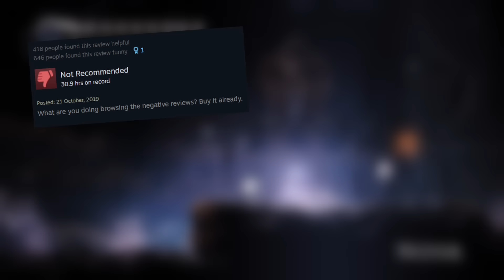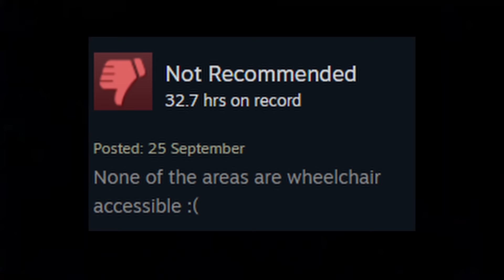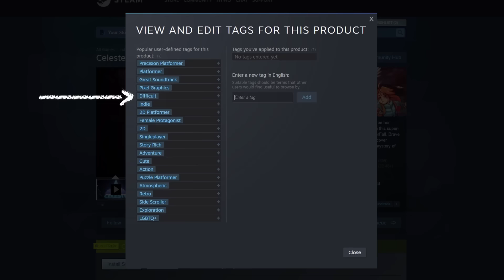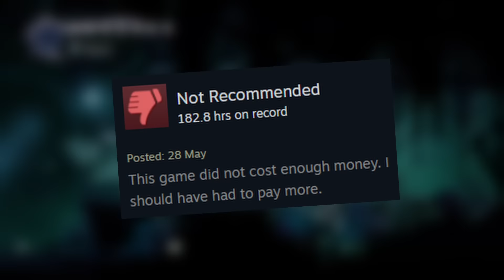Reading Hollow Knight's Negative Reviews (So You Don't Have To)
Reading these is impacting my mental health.